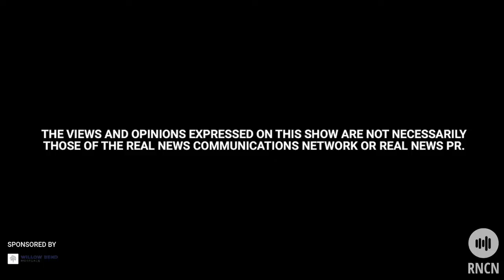Romby Bryant and Javiar Collins | North Texas Networkers - Ep.6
On this episode of North Texas Networkers, Caralee Gurney and Stacy Revely welcome former NFL players Romby Bryant and Javiar Collins! Join us!